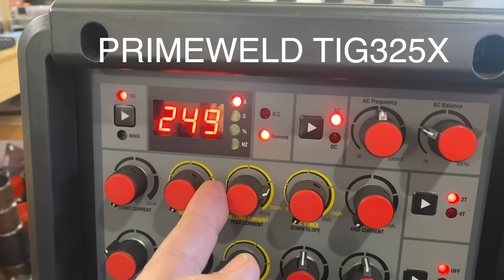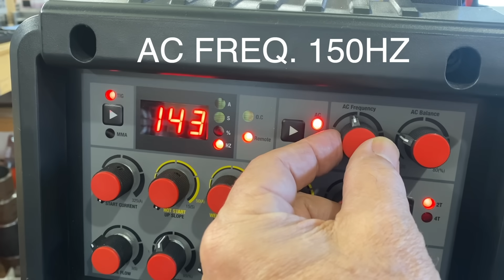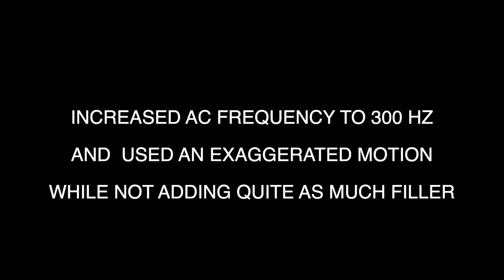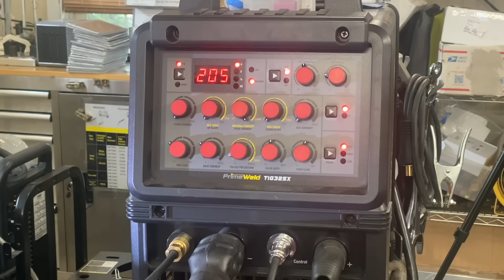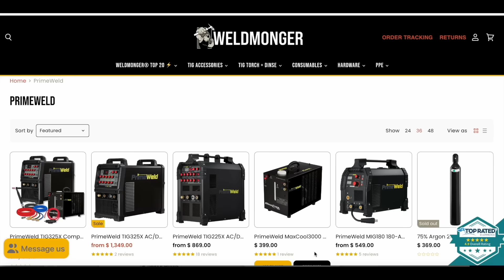1/4" (6mm) Aluminum Weld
for TIG cup Kits, TIG Fingers, Gloves, Tungsten, Filler metal, and other quality welding tools.  New products being added weekly.

The challenge with a 1/4” aluminum single pass lap joint is getting penetration into the root of the joint...while at the same time, not chopping up the edge.
It can be difficult to hit the root while not chewing up the corner.
So I tested a single pass weld along side a 2 pass weld to check for depth of  penetration.
I set the Primeweld TIG325 to 250 amps so that I would have extra power at first when the aluminum was cold.
AC frequency was set to 150HZ to focus the arc.
I used 3/32" 2% lanthanated tungsten and a #5 clear cup for the first welds.
I noticed some oxides floating around in the puddle with the #5 cup so I switched to a #6 gas lens cup for the 2 pass weld.
I use clear cups a lot for filming but I think a pink ceramic #6 gas lens cup is a good cup for a whole lot of aluminum jobs.
Penetration to the root was not that great on the single pass welds.
So I decided to try welding 2 passes. one focussing on penetration...and a second pass to get the adequate weld size.
A cut and etch test revealed much better penetration in the root of the 2 pass weld.
But because I didn't clean the aluminum at all before welding, there was a large pore.
That in itself is a lesson.
I should have taken a few minutes to wipe the aluminum with acetone and wire brush with a clean stainless brush.